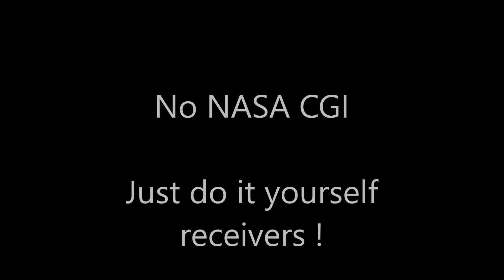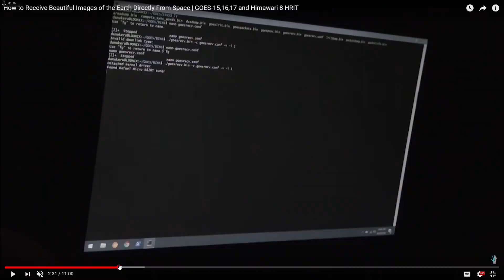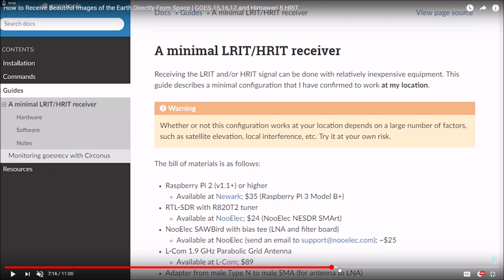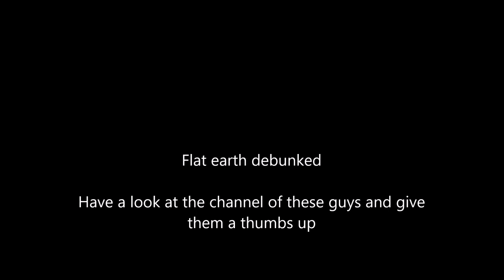Flat earth debunk, amateur intercepts satellite to earth images from space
So apparently you can do it yourself, receive images from space before NASA can Photoshop them !

this can be done anywhere on the surface of the earth as long as you have sight of the satellite